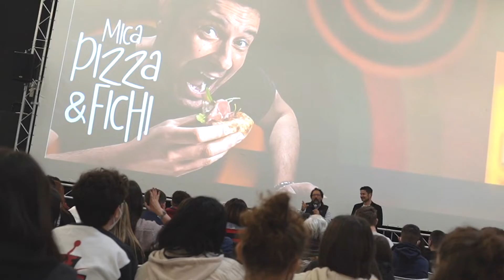RistorExpo 2022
Agenzia YES, nuovamente Media partner dell'edizione 2022 della fiera RistorExpo dedicata al mondo Ho.Re.Ca., ha realizzato il video ufficiale della manifestazione fieristica.